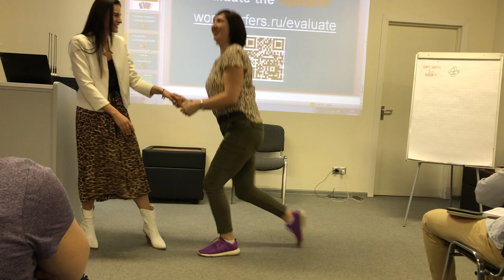Communication Difficulties, Anna Soltys, WS #127